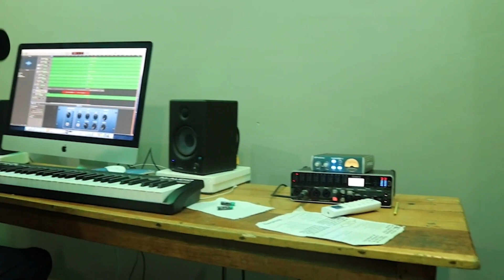BOMET'S TIME TO SHINE: FINALLY HERE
BEST TVET IN KENYA AT THE MOMENT